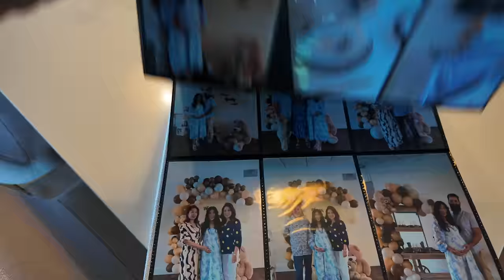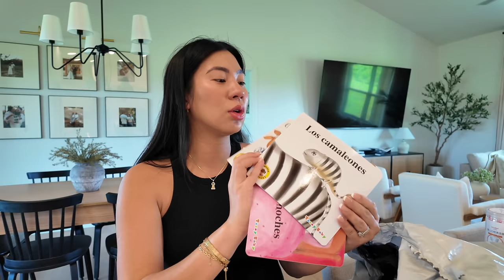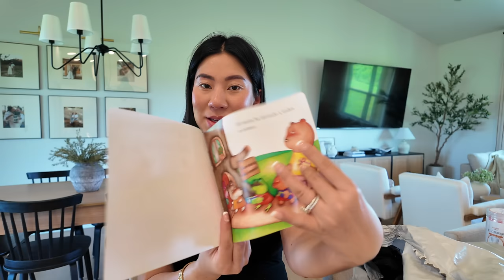Nuevo Corte De Cabello 💇🏻‍♀️ Compras Para La Casa y El Bebe + Por Fin Encontre Libros En Español